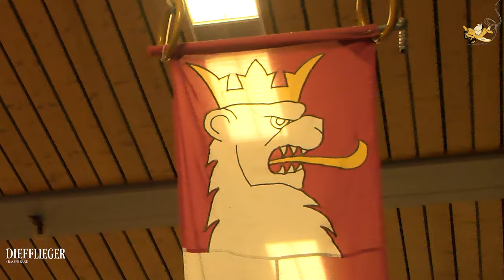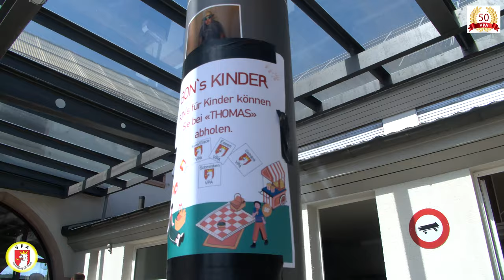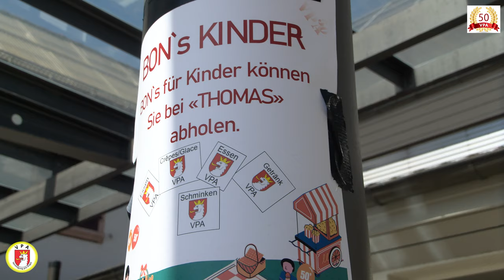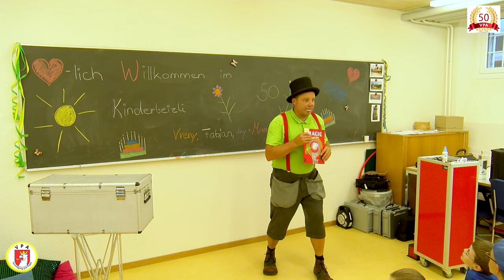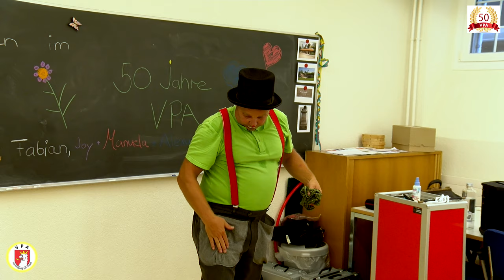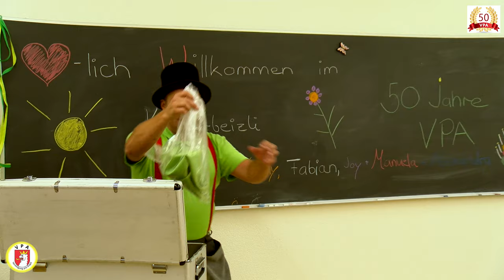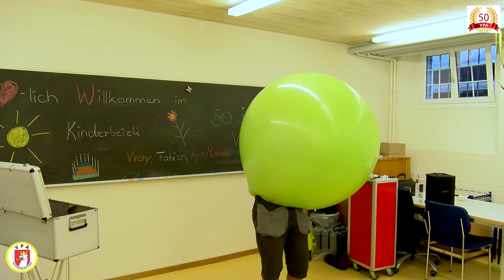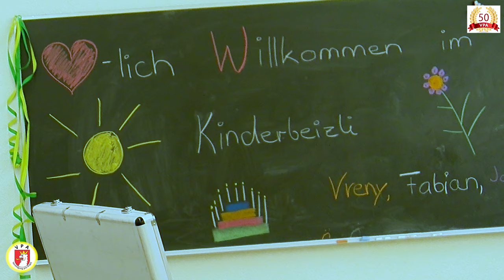Diefflieger live in Concert: 50 Jahre Vereinigung Pro Augst mit Show und tollem Jugendfest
DIE BALSER KULTBAND DIEFFLIEGER sorgt für anspruchsvolle Unterhaltung beim Jubiläum 50 Jahre VPA

Ein grossartiges Jubiläumsfest hat die Vereinigung Pro Augst aus Anlass ihres 50jährigen Bestehens auf die Beine gestellt, bei dem die Basler Kultband DIEFFLIEGER das musikalische Rahmenprogramm beisteuerte. Diefflieger «Captain» und Bandchef Walter «Wäppi» Aeppli hat für diesen Gig ein spezielles Konzertprogramm zusammengestellt, das darauf abzielte, die Gäste ganz gezielt in die galante Show mit einzubeziehen. Volltreffer erzielt er dabei beim Hula Hoop Tanz, bei dem Jeanine und Patrick für Begeisterung im Saal sorgten. Beim Löffele schoss Bärenbeizli Seppi den Vogel ab und Christian Hässler gab den Hahn im Korb beim Song «Christian mach dr Güggel». Ein spannendes Resümee über die Aktivitäten der VPA in den zurückliegenden 50 Jahren gab Hugo Abt in seiner Jubiläumsansprache. Vreni Hartmann kümmerte sich mit ihren Helferinnen Fabian, Joy, Manuela und Alexandra im Kinderbeizli um die jüngsten Besucher der VPA-Feier. Beim Auftritt des Clowns schlugen die Kinderherzen höher. Viele hatten schon am Jugendfest, das bereits am Nachmittag rund ums Schulhaus Augst über die Bühne ging, Gelegenheit sich toll zu amüsieren.

Beim VPA-Gig standen für die Diefflieger im Rampenlicht:

Walter «Wäppi» Aeppli / Bandleader / Gitarre / Singer & Songwriter
Michael Aeppli / Piano, Keyboard, Bass, Composer
Matthias Zuppinger / Akkordeon, Backing-Vocals
Rafi Neubauer / Leadgitarre
Fabian Jüngling / Schlagzeug, Backing-Vocals
Joker im Konzertprogramm: Profi-Piper Matthias Colombini mit seinem Dudelsack-Auftritt als Gastmusiker in der Band.
Das Lichtpult steuerte Diefflieger Roadie-Tourchef Roland Widmer

Die Basler Mundartband Diefflieger hat in den zurückliegen 29 Jahren ihrer Bühnenpräsenz 14 Tonträger, DVD, eine BlueRay Disc und das Buch «Diefflieger – Die Geschichte einer Basler Band» veröffentlicht. Alle Diefflieger-Medien werden exklusiv im Basler Kulturhaus Bider & Tanner offeriert und können dort auch online bestellt werden.

Noch mehr Infos zur Basler Kultband gibt es auf den Internetportalen:
Fan-Homepage, Facebook, dem Basler Kulturhaus Bider & Tanner und Spotify.

DIEFFLIEGER SONG GUIDE / PROGRAMMHIGHLIGHTS 50 Jahre VPA Augst

0:00    Mir lääbe im Baselbiet
4:37    Hugo Abt / Resümee 50 Jahre Vereinigung Pro Augst
17:05  Uff uns und dr Räscht vo dr Wält
23:49  Lueg do salli (Lay Down Sally / Eric Clapton)
28:04  Wenn Baseldütsch d Wältsprooch wär
31:28  Fotti
34:32  Harley
40:13  Vitamin (Let’s Work Together / Canned Heat)
44:15  s Delifon im Hosesagg
49:01  Ziibele
58:07  Christian mach’ dr Güggel
1:03:46 Shake Baby Shake mit Jeanine und Patrick als Hula Hoop-Tanz-Talenten
1:09:47 Die groossi Liebi
1:16:11 Im mym Bächer hets e Loch dinn
1:22:41 Ententanz mit Kindern am VPA-Jubiläum
1:25:47 Müll ghört nit hai /Dudelsackspieler Matthias Colombini (Mull of Kintyre /P. Mc Cartney)
1:30:58 Profi-Piper Matthias Colombini /
1:35:31 Du bisch die Stadt / Dudelsackspieler (Highland Cathedral)
1:44:04 Münschterbärg-Ländler mit Bärenbeizli Seppi
1:48:04 Bözbärg
1:51:59 Jä nai hösch !
1:56:54 Säuli, Säuli  du kunsch hüette dra
2:04:23 Fäärimaa
2:12:37 JUGENDFEST 50 Jahre Vereinigung Pro Augst
2:13:41 Feuerwehr Raurica Kinderspiele
2:20:14 Eselreiten
2:25:42 Schminken
2:29:01 VPA Hock am Grillwurststand
2:31:58 Crèpes-Stand
2:35:40 Hüpfburg
2:38:01 Spielparcours
2:39:13 Torwandschiessen
2:26:16 Ententanz
2:48:52 CLOWN begeistert Kinder am Jugendfest
3:00:53 Fottichaschte